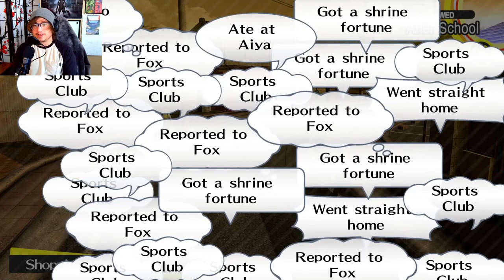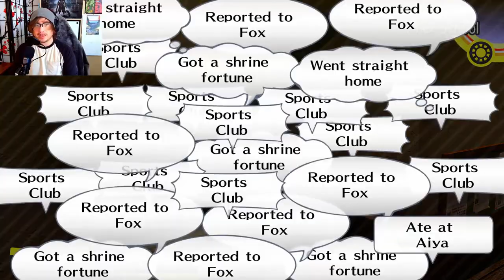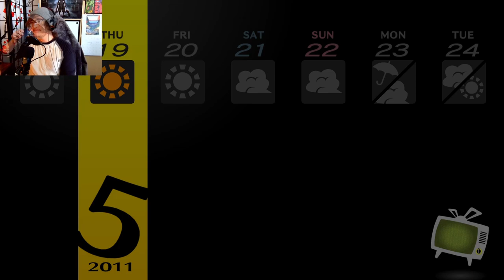First Look at the Bathhouse Dungeon | Persona 4 Golden (Ep.11)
There's a lot to unpack here. I'll just leave it in the box :)

(Blind Lets Play on Hard Difficulty)